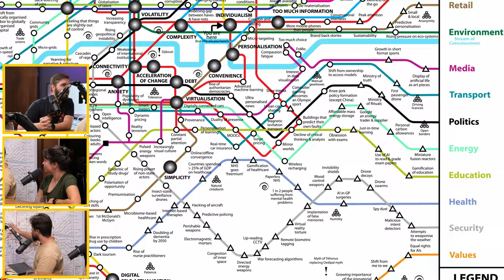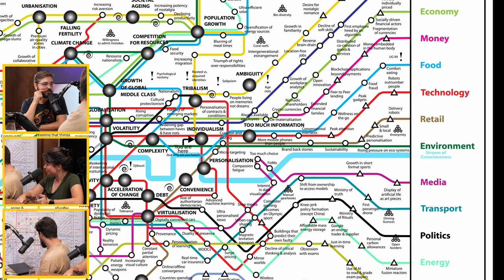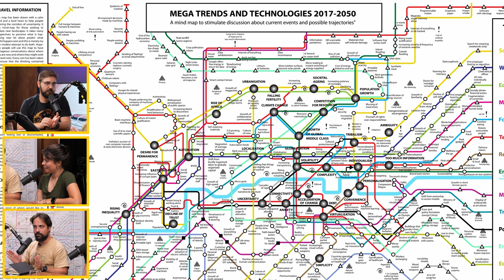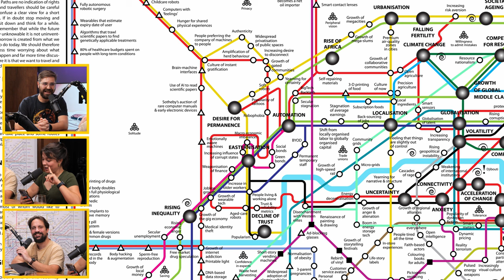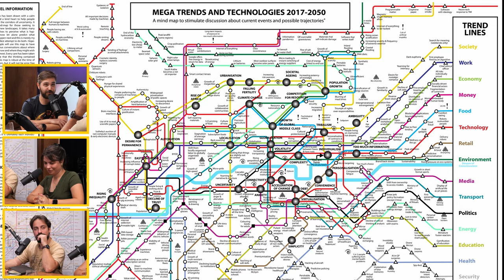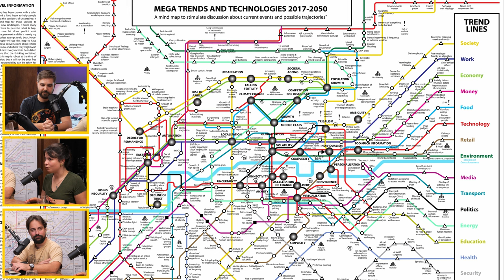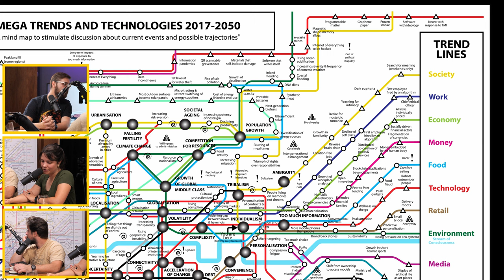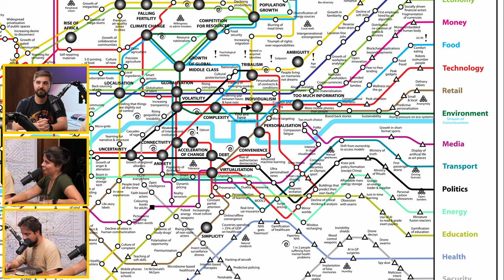inter alia: Футурофобия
Всеки ден зад себе си оставяме много тревоги: някои от тях завинаги, други – забравяме за малко, колкото и без това натовареното ни съзнание да си вземе отдих. Но пред нас се разкриват не по-малко притеснения; миналото поне е що-годе ясно, докато това, което предстои… е, от него можем да очакваме всичко. И особено с технологичния процес в днешни дни, това “всичко” може да се окаже, че идва много, много бързо.

В този епизод на inter alia Васко, Ники и писателката Йоанна Елми обсъждат бъдещето и тревогите на хората от него.

Чуйте разговора им, в който някои от акцентите са:
- Kакво предсказва футурологът Ричърд Уотсън за 2050 г.?
- Kолко пъти е бил предричан апокалипсисът по-рано?
- Kакво очакваме да се случи с образованието в близкото бъдеще?
- Заплашени ли са професиите в изкуството от ИИ?
- Коя е последната стъпка преди “край на обществото”?
- Кой е последният въпрос?
- От коя житейска сфера ще дойдат контракултурните тенденции?

Бъдещето може да е мъгляво и да крие неподозирани рискове, но едно е кристално ясно: ако харесвате това, което правим, можете да ни подкрепите на ratio.bg/support/, а ние от своя страна ще ви приветстваме сред патроните си, с които разговорите продължават в специалния Discord сървър.